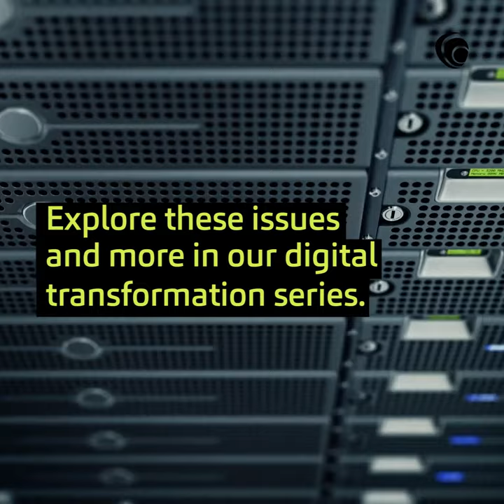Digital transformation series